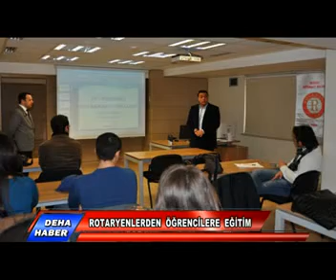CV Hazırlama ve Mülakat Teknikleri Eğitimi - 24 Aralık 2011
24 Aralık 2011'de gerçekleşen CV Hazırlama ve Mülakat Teknikleri Eğitimi.